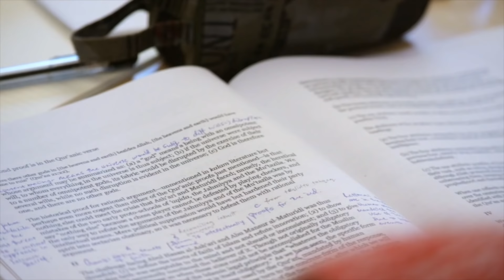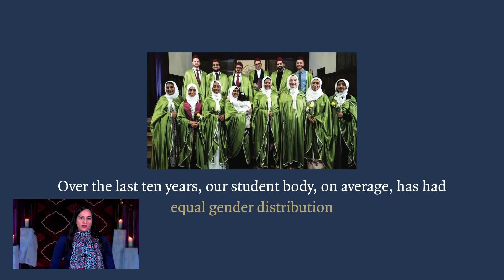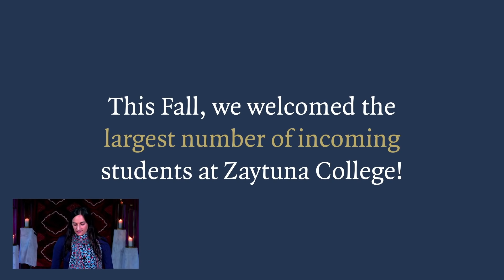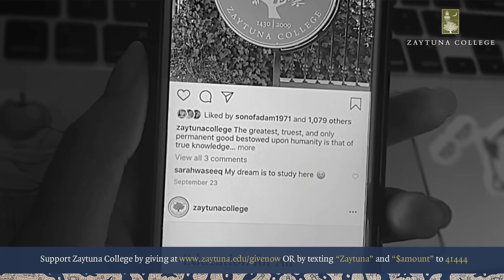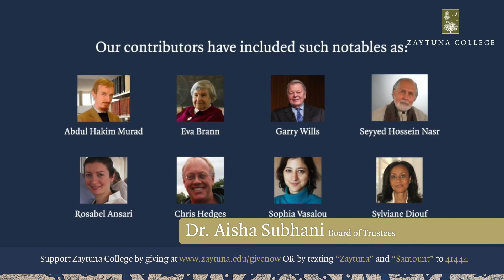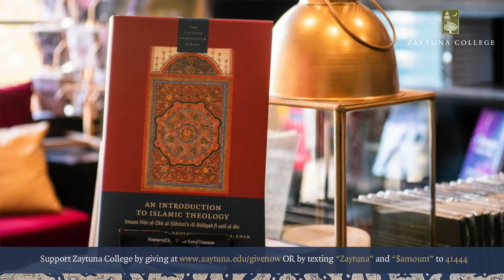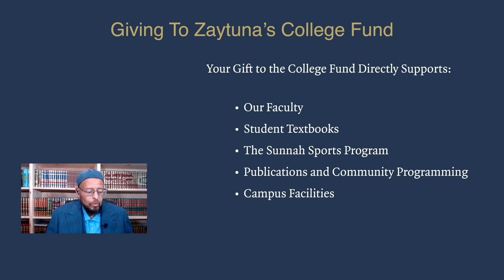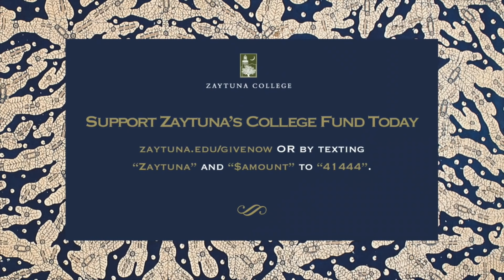Manning the Lighthouse in Turbulent Times: A Virtual Benefit Event for Zaytuna College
Speakers: President Thomas Hibbs, President Hamza Yusuf,
and Imam Zaid Shakir and other distinguished guests.
Special Messages: His Excellency, Prime Minister Imran Khan of Pakistan
and Dr. Yusuf Cat Stevens, world-renowned philanthropist and singer-songwriter

00:00:00 Intro Video
00:01:35 Beginning of Program: Imam Dawood Yasin
00:06:12 Zaytuna College Update: Sumaira Akhtar
00:11:31 Student Facts
00:13:51 Student Video: Jannah Sellars
00:16:20 Alumni Video: Nabeez Noor
00:18:27 Alumni Video: Nida Ahmed
00:23:30 Imam Zaid Shakir
00:28:55 Public Facing Aspect of Zaytuna College
00:31:05 Dr Aisha Subhani
00:40:40 His Excellency Imran Khan
00:42:13 Dr. Yusuf Cat Stevens
00:47:49 College Fund Ask: Imam Zaid Shakir
00:52:10 Your Gift to the College Fund Directly Supports
00:54:57 Introducing Keynote Portion: President Hamza Yusuf
00:57:50 Dr. Thomas Hibbs
01:12:40 Discussion: President Dr. Thomas Hibbs and President Hamza Yusuf
01:48:27 Closing Remarks and Prayer
01:52:46 College Fund Give Information